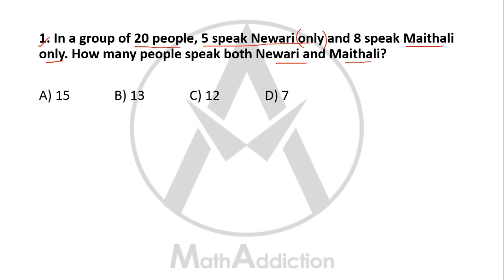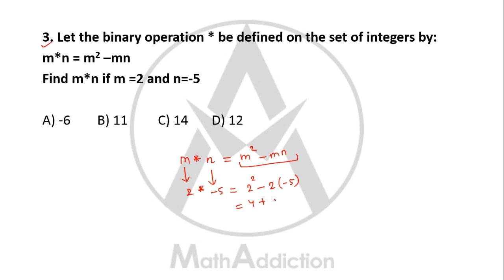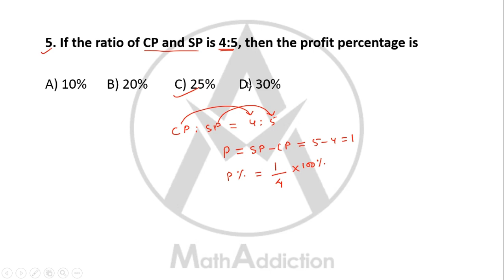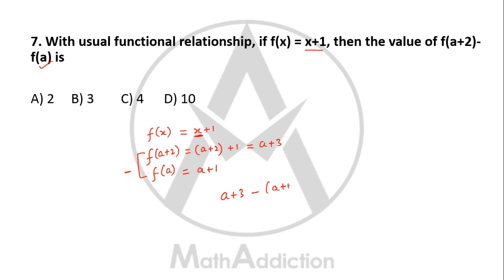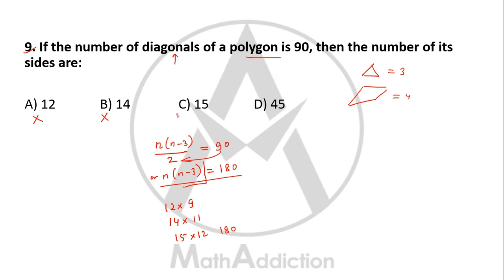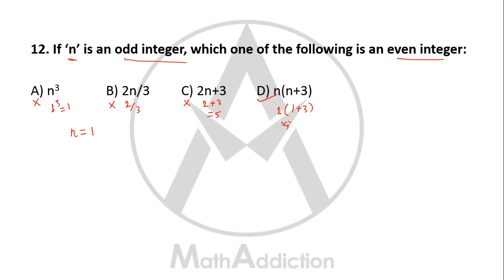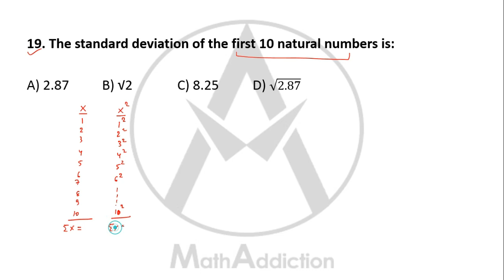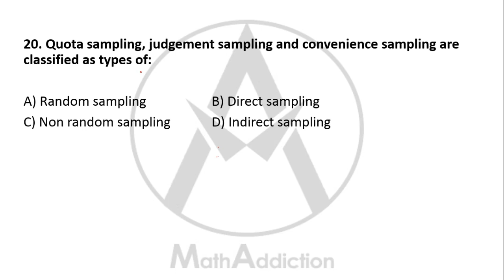NRB Officer 3 - 2075/10/9 Exam - Math Section Solution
NRB Officer 3 - 2075/10/9 Exam - Math Section Solution | This video gives detailed solution to all the math questions asked in NRB Officer 3 examination held on 2075/10/9. Learn the shortcuts and speedy methods of solving questions.